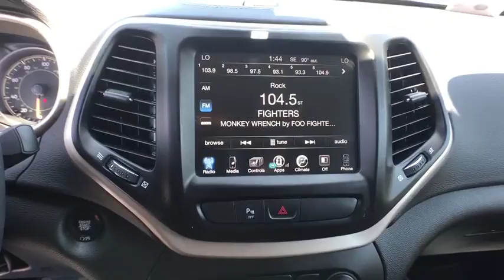2018 JEEP CHEROKEE Reno, Carson City, Northern Nevada, Sacramento, Elko, NV JD567797C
GRAY USED 2018 JEEP CHEROKEE available in Reno, Nevada at Lithia Chrysler Jeep of Reno. Servicing the Carson City, Northern Nevada, Sacramento, Elko, NV area.
2018 JEEP CHEROKEE LIMITED 4X4 - Stock#: JD567797C - VIN#: 1C4PJMDB7JD567797

EPA 27 MPG Hwy/21 MPG City! Jeep Certified, CARFAX 1-Owner. Heated Leather Seats, iPod/MP3 Input, Satellite Radio, Onboard Communications System, Dual Zone A/C, Remote Engine Start, Aluminum Wheels, ENGINE: 2.4L I4 MULTIAIR SEE MORE!br /br /KEY FEATURES INCLUDEbr /Leather Seats, 4x4, Power Liftgate, Heated Driver Seat, Back-Up Camera, Satellite Radio, iPod/MP3 Input, Onboard Communications System, Aluminum Wheels, Remote Engine Start, Dual Zone A/C, Heated Seats, Heated Leather Seats. Rear Spoiler, MP3 Player, Keyless Entry, Privacy Glass, Remote Trunk Release. br /br /OPTION PACKAGESbr /ENGINE: 2.4L I4 MULTIAIR 50 State Emissions, TRANSMISSION: 9-SPEED 948TE AUTOMATIC (STD). br /br /VEHICLE REVIEWSbr /Edmunds.com explains The 2018 Jeep Cherokee stands out from the competitive small crossover segment thanks to its exceptional off-road ability. But most shoppers are just looking for a comfortable vehicle to drive every day Great Gas Mileage: 27 MPG Hwy. br /br /BUY WITH CONFIDENCEbr /7-Year/100,000-Mile Powertrain Limited warranty, 125-Point Inspection and Reconditioning, 3-Month/3,000-Mile Maximum Care Coverage, Some of our pre-owned vehicles may have unrepaired safety recalls. Check vinrcl.safercar.gov/vin/, Rental Car Allowance, 24-Hour Roadside Assistance, 24-Hour Towing, Lifetime Certified Warranty Upgrades Available, Carfax Vehicle History Report, Introductory 3-month subscription to SiriusXM Satellite Radio br /br /VISIT US TODAYbr /At Lithia Chrysler Jeep of Reno our first and foremost goal is to make your car-buying and ownership experience better than any other you've had near Carson City, Auburn CA, Sparks and beyond. And prepare to have your expectations exceeded. br /br /Price does not include $449 Dealer Doc fee, taxes, and license fees. Price contains all applicable dealer incentives and non-limited factory rebates. You may qualify for additional rebates; see dealer for details.br / Some of our Pre-Owned vehicles may be subject to unrepaired safety recalls. Check for a vehicle's unrepaired recalls by VIN at